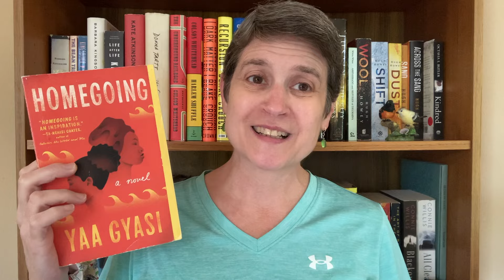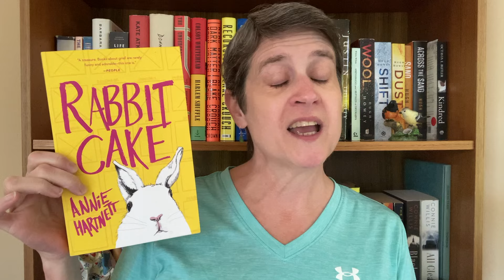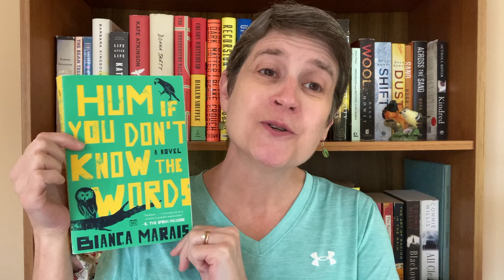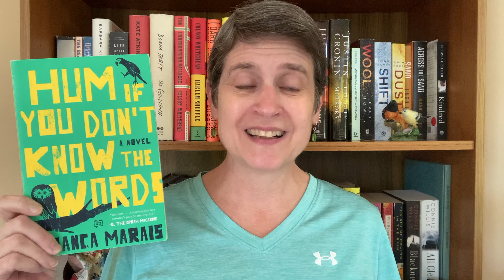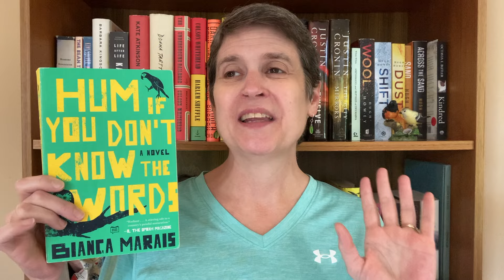The Booktuber Name Tag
Could YOUR channel name be a book tag prompt?
What is a book you love that deserves more attention?

This tag was created by @AaronReadABook  and I was tagged by Melinda @awebofstories

There are probably several hundred other channel names that would work as prompts but these are the ones I thought of."

Here are the prompts:
1. Books I'm Not Reading - A book that's been on your TBR forever

2. Novel iDeea - A book with an interesting premise or plot device

3. Revenant Reads - A book where someone has returned from the dead

4. CriminOlly - A book where a crime takes place

5. Book Time With Elvis - A book about time, time travel, or someone named Elvis

6. MIDDLE of the Book MARCH - Your favorite book that you read in March

7. Book Buds - A book with a great friendship

8. Obscure Book Adventures - A book that you love that never gets talked about

9. Savage Reads - A book with a monster, or beast, or human acting monstrous or beastly

10. A book that fits your own channel name or the name of a channel that you love

11. Tag some other booktubers.

I TAG:
Luke at @ReadingandRambling
Jon's Book Reviews @jonebiboh
Jay of @windhilljournal
Nicky @MyMessyBookshelf

Purchases from these links also provide a small commission to me, to help offset the time I spend writing for my blog and making videos, at no extra cost to you.]